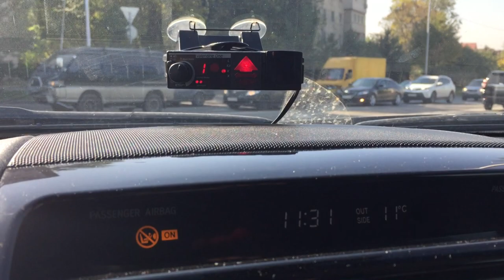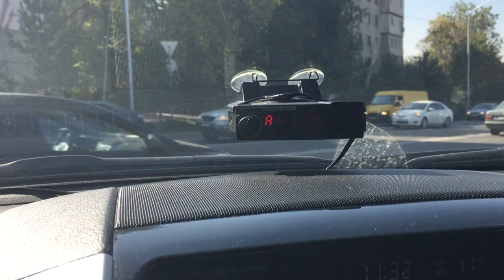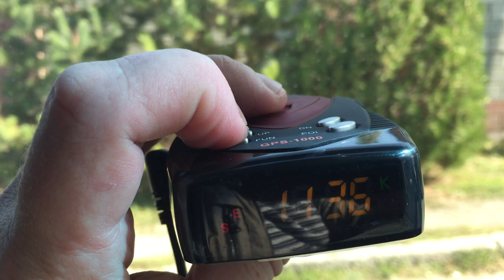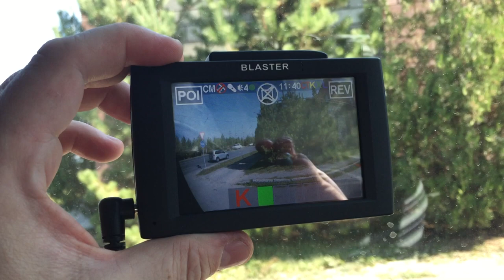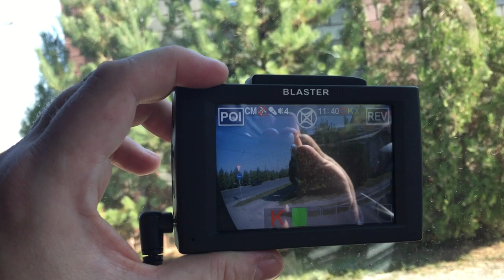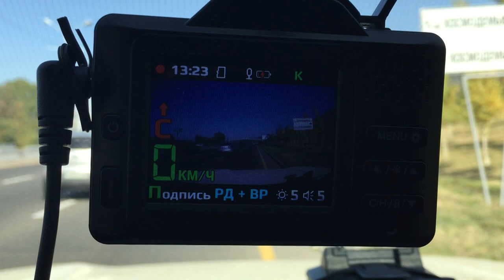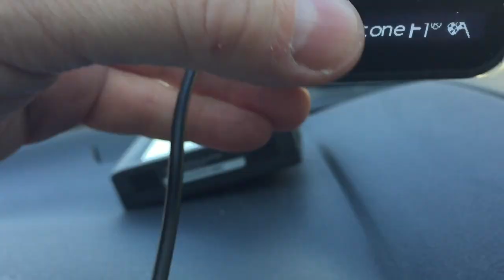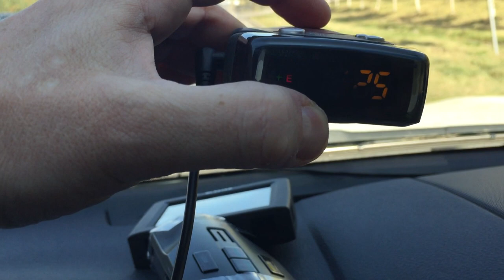Почему радар-детектор перестал срабатывать на КРИС-П в Алматы?